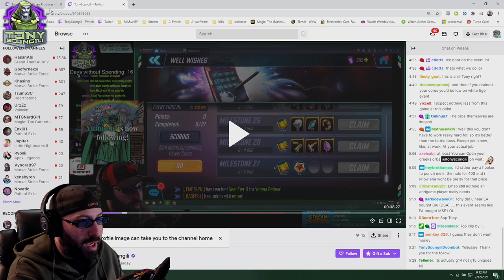The Power of Persuasion: Lunar New Year Event Rework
No one oils a wheel that doesn't squeak.